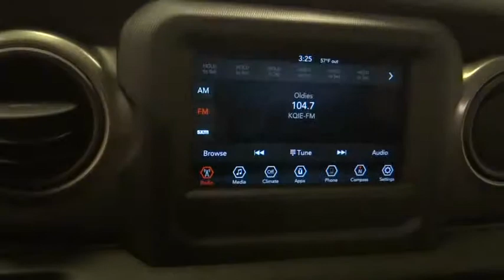2019 Jeep Wrangler Unlimited Norco, Corona, Riverside, San Bernardino, Ontario, CA 19J409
2019 Jeep Wrangler Unlimited Sport S - Stock#: 19J409 - VIN#: 1C4HJXDN8KW539044

Bright White Clearcoat 2019 Jeep Wrangler Unlimited Sport S 4WD 8-Speed Automatic 2.0L 4-Cylinder Turbocharged